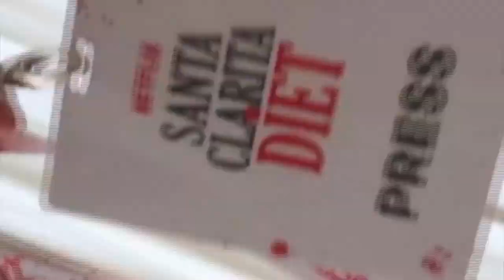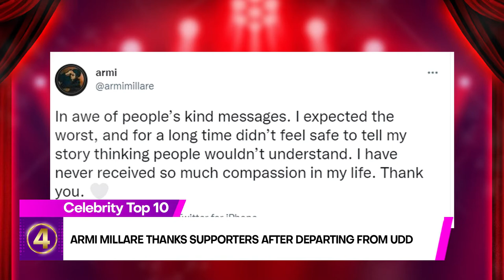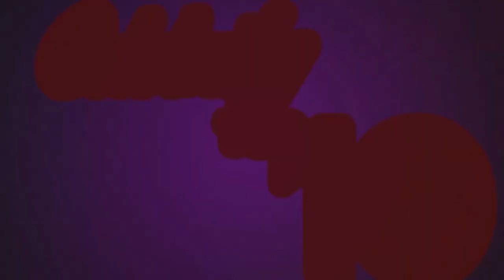CELEBRITY TOP 10: 6Cyclemind’s 20th Anniversary Concert To Benefit Odette Victims; ‘Spider-Man: No W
OPM band 6cyclemind will be holding its 20th anniversary concert on Dec. 30 for the benefit of the victims of Typhoon Odette. This and more in today’s edition of Celebrity Top 10, Dec. 29, 2021.

Producer: Maryan Alivio
Writer: Von Belinario
Researcher: Angelyn Gamido
Video Editor: Peter Pormento
Graphics: J'cel Patrick Dy